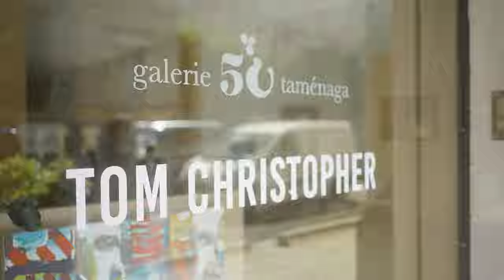Tom Christopher's Work at Galerie Taménaga, Paris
A one-man show July 2022